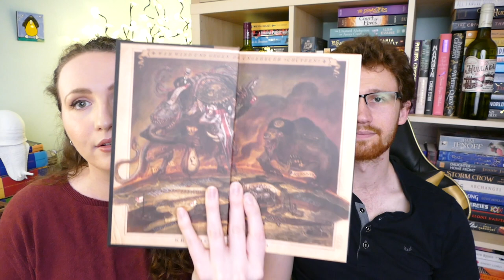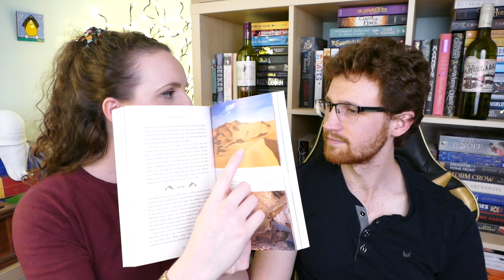My Boyfriend Picks My TBR! | Nov 2022